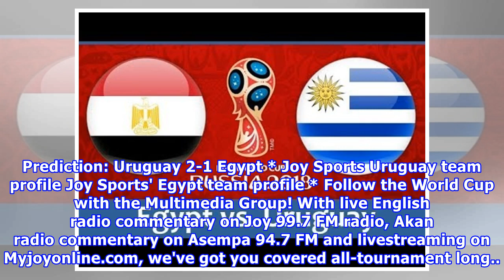Joy Sports preview: Uruguay vs Egypt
Uruguay and Egypt will go will go head-to-head in Friday's Group A clash at the Ekaterinburg Arena. Uruguay have been tipped as favourites to finish top of the group which also includes Saudi Arabia and hosts Russia. La Celeste qualified for the World Cup by finishing second in South American qualifiying and could be a potential dark horse for the tournament. Egypt on the other hand, will be participating in a World Cup for only the third time in their history. Commentary for this game (12pm Gha...